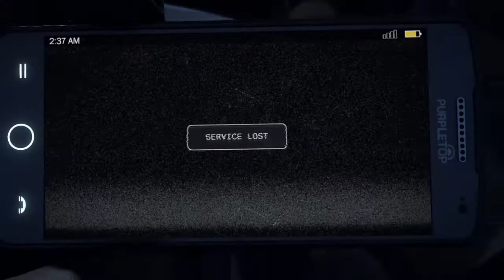تجربة لعبة - Far Cry5 - الحلقة 1 ^_^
ولاتواصل هذي مواقع التواصل :

Ps4 : FAYEZ879

Steam : gta_fz